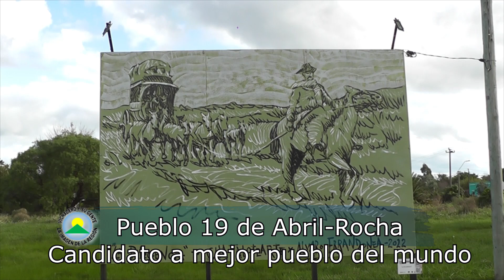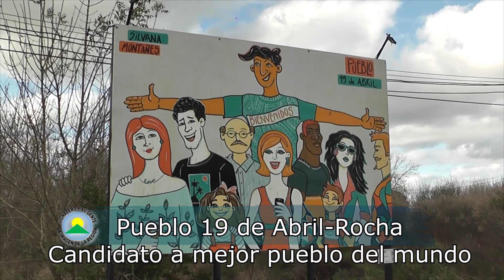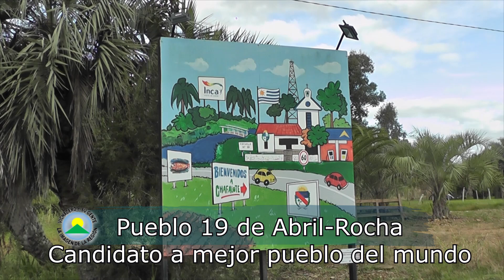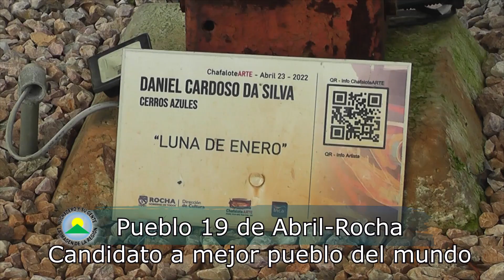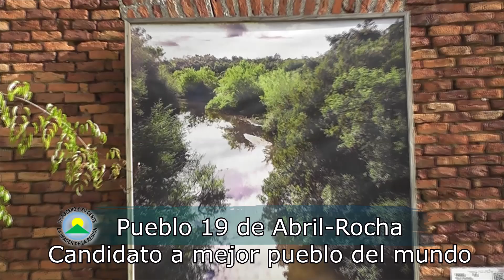PUEBLO 19 DE ABRIL PARTICIPA DEL CONCURSO AL MEJOR PUEBLO DEL MUNDO, ORGANIZADO POR ONU TURISMO.